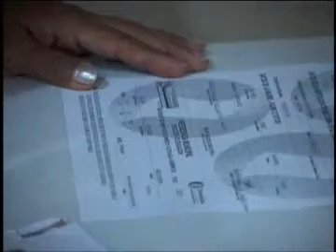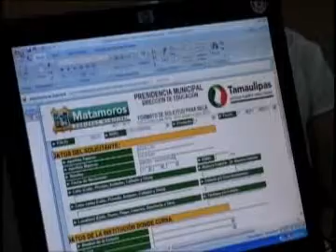2200 solicitudes para el trámite de becas fueron recibidas GOBMAT